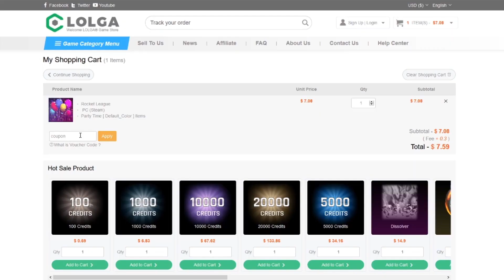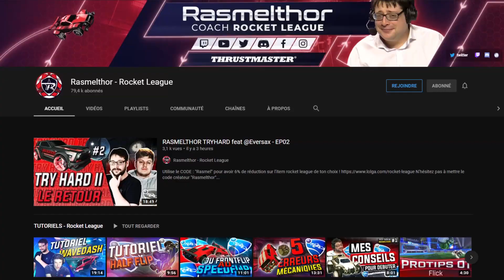ILS SONT MONSTRUEUX ! (ROCKET LEAGUE)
Best of live games ranked 2v2 avec Spirit sur Rocket League !

INFORMATIONS:
Rasmelthor: